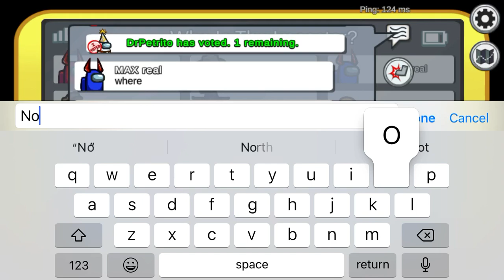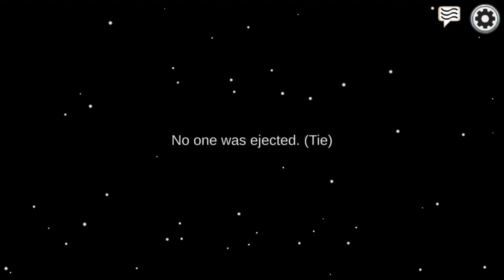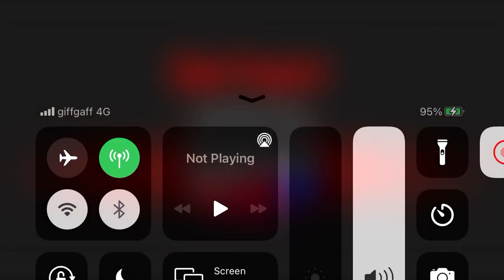Dumb players on among us